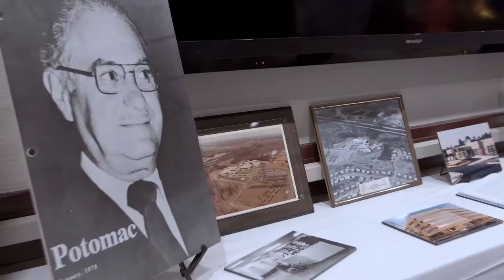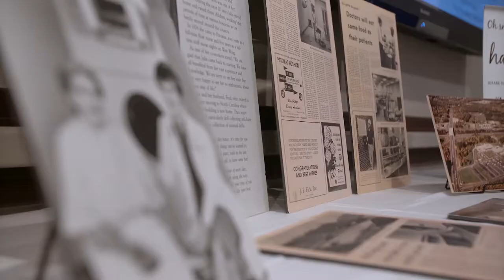Sentara Northern Virginia Medical Center 45th Anniversary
Sentara Northern Virginia Medical Center celebrates its 45th Anniversary.